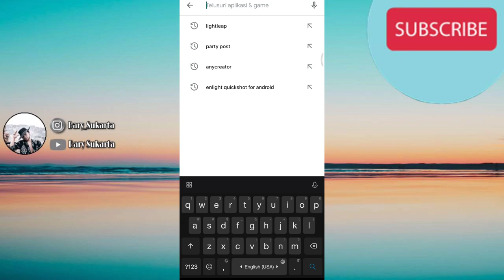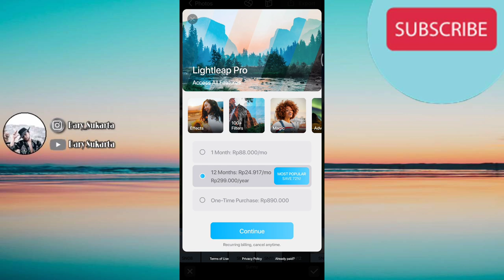CARA MENGUBAH AWAN DI FOTO | 1 Menit langsung JAGO!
aplikasi mengubah awan yang sangat mudah digunakan, tinggal klik klik dan atur selebihnya sesuka kalian.
kali ini gak usah ribet ribet ya guys 😊

share video ini ke temen kalian, Dan Komen kalian mau gw buatin tutorial apa lagi nih...